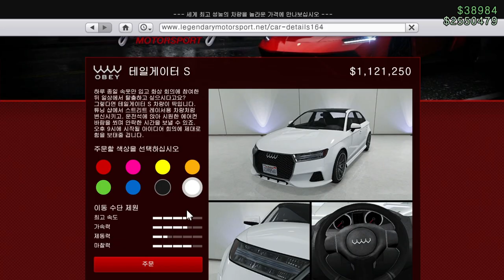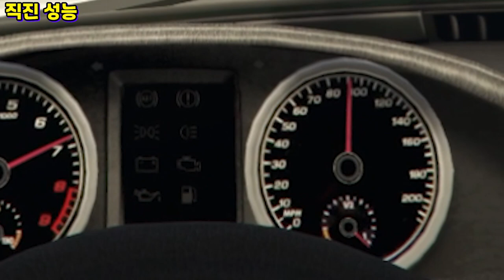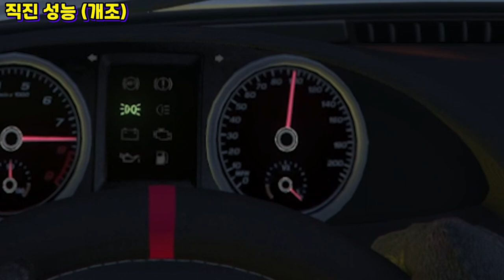신규 고성능 세단 등장!!! (오베이 테일게이터S 리뷰) 아우디 RS3를 모델로 만든 그 차!!